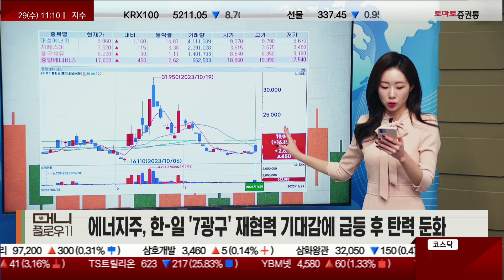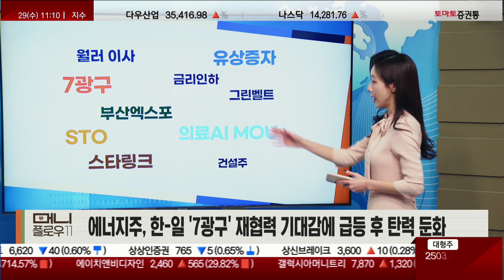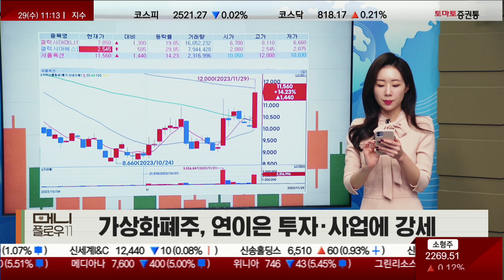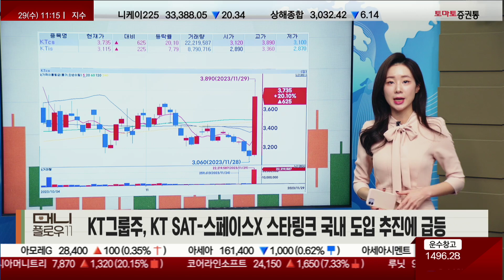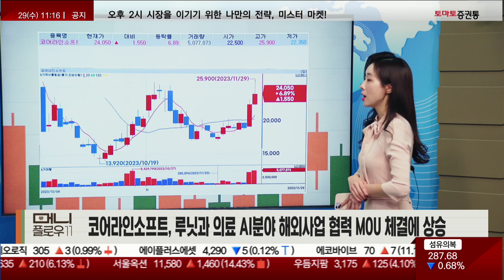7광구/ 부산엑스포/STO/ 스타링크/ 유상증자/ 의료AI MOU/ 윌러 이사/ 금리인하/ 그린벨트/ 건설주 [시황키워드_머니플로우11]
▶시황 키워드
▶캐스터: 김민아
▷ 키워드: 7광구/ 부산엑스포/STO/ 스타링크/ 유상증자/ 의료AI MOU/ 윌러 이사/ 금리인하/ 그린벨트/ 건설주